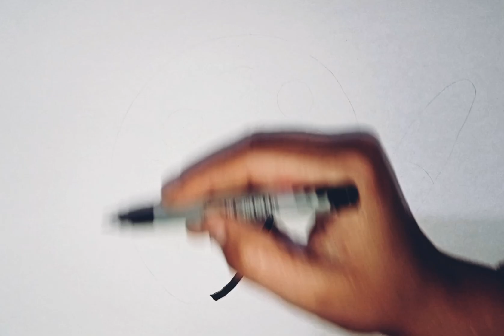How to draw cute and easy palette and brush | Easy drawing,Painting and Coloring for Kids & Toddlers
palette and brush
Palette
Brush
Coloring
Colors
draw
drawing
painting
How to Draw a Palette And Brush
how to draw
easy drawing
how
to
how to
beautiful palette and brush
cute palette and brush